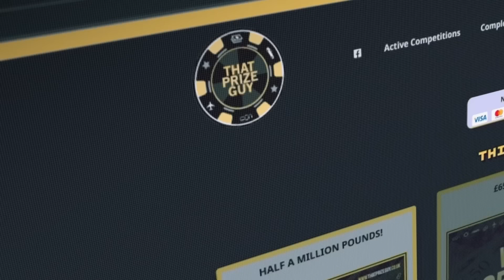'WHY DID HE SAY IT?' - FRANK WARREN FUMES AT MCGUIGAN'S COMMENTS ON TYSON FURY, RYAN GARCIA & YARDE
iFL TVs Joe Pugh speaks to Frank Warren as he announces he has signed Chantelle Cameron & Adam Hamed. He talks about Barry McGuigan's comments on Tyson Fury, Anthony Yarde and Ryan Garcia.